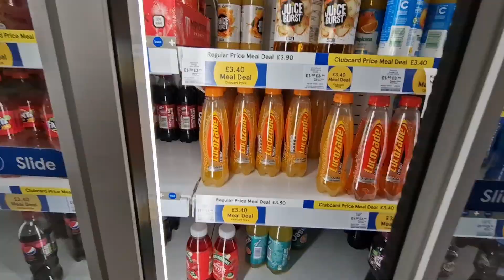Anglia Square Business On My Ones! - PaintingWithJerk EP.95